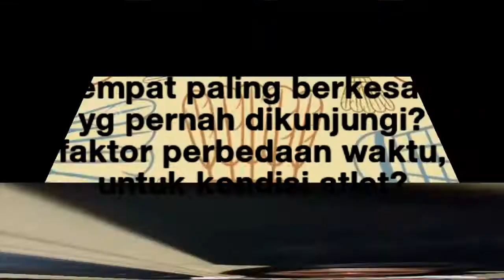Mei Moment 2 -- ketemu Srikandi Indonesia " Lindaweni Fanetri "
momen ini terjadi pada 12 maret tahun 2017
ketemu - makan bareng - tanya jawab - foto bareng- ketawa bareng
** disarankan menggunakan headshet/earphone karena suaranya pelan

bisa ketemu sama ka linda itu dengan cara seperti ini sangat seneng ya pastinya . Ketika mendapat kabar ka linda memutuskan untuk gantung raket , pastilah sedih tapi itulah keputusan dia dan kita pun harus menerimanya juga .
Bisa dibilang ini momen acara perpisahan ekslusif eaaaa. wkwkkwkw ketika teman - teman yang lain sudah duluan datang ke acara perpisahannya ka linda .Saya malah secara khusus bisa ketemu juga lohhhh walau rada telat yah heeee

ka linda itu orangnya superrrr baik banget ramah lagi
pokoknya susah buat mengungkapkan gimana rasanya ahahhaha
silahkan di tonton ya video sederhana ini

terimakasih banyak ka linda atas semua perjuangan kaka untuk Indonesia
terimakasih sudah berkenan meluangkan waktunya untuk ketemu sama meila pada hari itu

copyright backsound by video show editor
-Tempailler Toute Nue
-Romantic Piano
-Cozy and Sweet
-Piano Jams
-Easy America